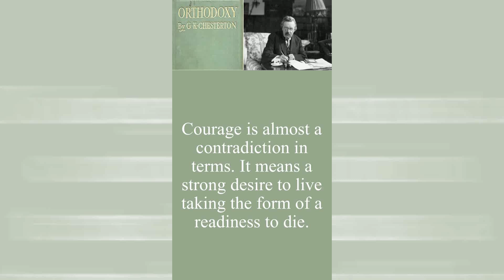A readiness to die (Orthodoxy), Chesterton Quips